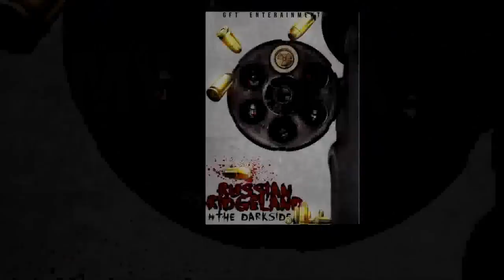GFT - My Block ( Shot & Edit By @LeekThePhotographer )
Russian Ridgeland TheDarkside Coming Soon . Follow GFT On Instagram : @Rassstaa_GFT @Juicee_Major @GftxSquadddd_Kelliux @RayG_Gft